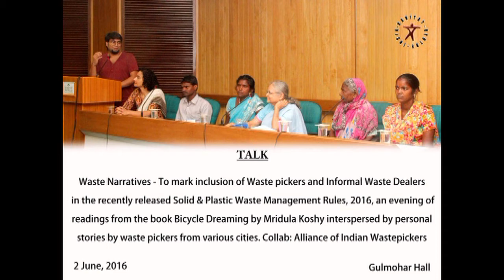2 June 2016 TALK - Waste Narratives - To mark inclusion of Waste pickers and Informal Waste Dealers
Talk
TALK - Waste Narratives - To mark inclusion of Waste pickers and Informal Waste Dealers in the recently released Solid & Plastic Waste Management Rules, 2016, an evening of readings from the book Bicycle Dreaming by Mridula Koshy interspersed by personal stories by waste pickers from various cities. Collab: Alliance of Indian Wastepickers